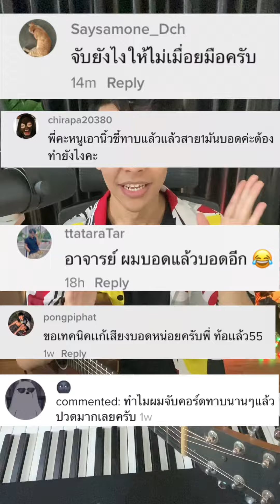สิ่งที่ทำให้เล่นกีต้าร์ง่ายขึ้น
วิธีที่ทำให้เล่นกีต้าร์ง่ายขึ้น ลองดูกันนะ

ปัจจัยภายนอกที่ทำให้เล่นกีต้าร์ง่ายขึ้น
1.สายกีต้าร์
2.ทัชชิ่ง ความสูงของสายกีต้าร์
3.รูปทรงกีต้าร์ ที่เหมาะกับเรา